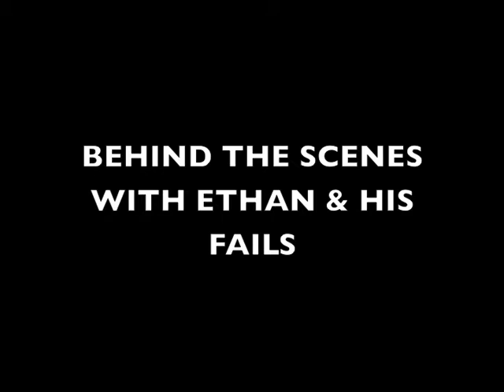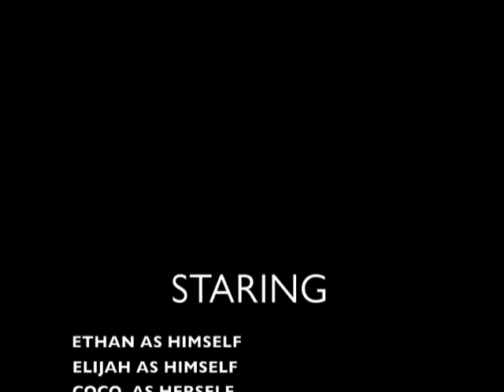Ethan's Skatboard Oli's - Fails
Just practicing some my Oli's Still new to skateboarding...